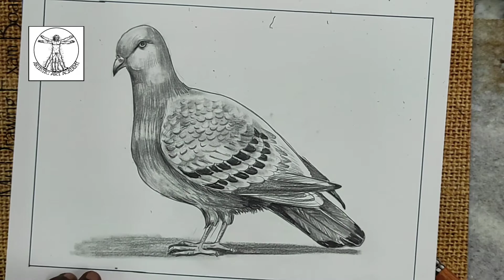HOW TO DRAW A PIGEON BIRD 🌺EASY STEP BY-STEP 🌺SIMPLE BIRD DRAWING 🌺 TUTORIAL....!!